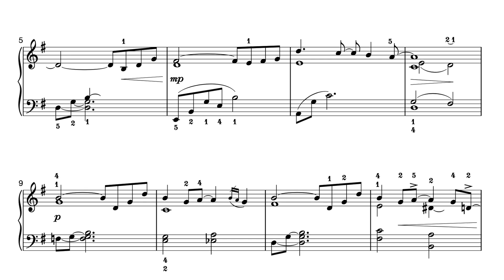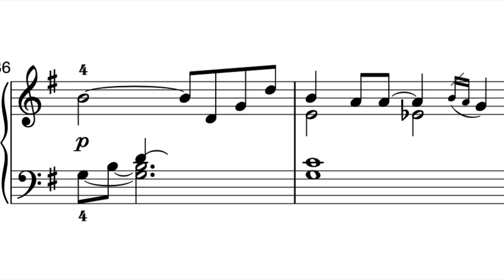Totes Emosh from Hi-Tech Etudes Volume 2 (piano book) by Dominic Irving. Sheet music/audio.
Totes Emosh from Hi-Tech Etudes Volume Two (solo piano) by Dominic Irving.

The pieces in the book vary in difficulty but are generally aimed at grades 5+. Useful tips have been written to help students achieve the best outcome and creativity and imagination can often be fully explored. Contents:

Totes Emosh
Hip Hop Hyperdrive
Virtual Tonality
Dead Battery Blues
TT Tango
The Beauty of the Silver Sky
The Crystal Lake at the Bottom of the Garden
Tickled by Cosmic Radiation
This is What the Future Sounds Like
Whispers From Another World
Original Mono Mix
This Cereal Tastes Funny
Jazzbots on the Loose
Confirm Your Humanity

Hi-Tech Etudes makes a great addition to lesson fun and for all ages.

Remember to check out Volume 1 also (which is aimed at grades 2-5).